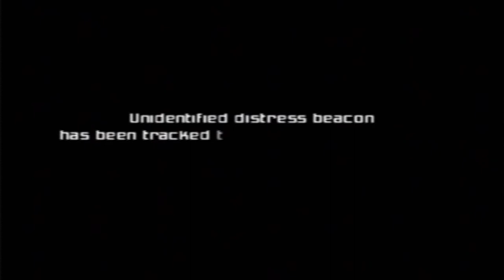CRAPPYPASTAS- Metroid prime: Fusion suit/The M World/Carrie.JPEG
Here are Three More Storys from the worst of the worst, please join me in the search for the flat out awful and putride storys that fester on the internet, To day I present to you Metroid Prime Fusion suit, Followed by The M World, and finally the shittastic CARRIE.JPEG

Skype- Thekoolman225

Story-

Video Links-